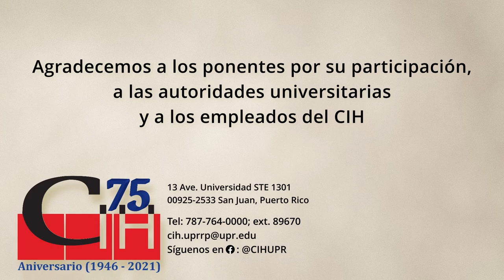Isla Atlántica Puerto Rico: circuitos antillanos de contrabando..., por la Dra. Jennifer Wolff Conde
El conversatorio acerca del libro Isla Atlántica Puerto Rico: circuitos antillanos de contrabando y la formación del Mundo Atlántico, 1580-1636 (Doce Calles, 2022) se llevó a cabo en el Centro de Investigaciones Históricas el 27 de octubre de 2022. Tuvo como protagonistas a la Dra. Jennifer Wolff Conde, autora de la publicación y egresada del Programa Graduado de Historia de la Universidad de Puerto Rico, Recinto de Río Piedras, y a la Dra. María del Carmen Baerga Santini, moderadora de la actividad y catedrática del Departamento de Historia de la Universidad de Puerto Rico, Recinto de Río Piedras. Isla Atlántica propone un reenfoque de la posición que ocupó Puerto Rico en los circuitos de comercio y navegación atlántica durante los primeros siglos de la soberaría española. Hasta ahora, la historiografía ha enfatizado el papel militar de la Isla como “bastión perdido en el Atlántico”. El examen de una sólida documentación de fuentes primarias de la época demuestra que –a través de circuitos de comercio semilegal o abiertamente ilegales de contrabando– la Isla y sus pobladores formaron parte de los grandes cambios relacionados con el surgimiento de una economía moderna y globalizada. El libro concibe a Puerto Rico como un microcosmos del mundo antillano, una sociedad híbrida, heterogénea y fluida, cuyos habitantes estuvieron inmersos en los dinámicos flujos que dieron forma al mundo moderno. La obra plantea una nueva veta narrativa, esbozada en torno a un espacio considerado como marginal dentro del Imperio español y articulada alrededor de las dinámicas que generaron los circuitos atlánticos de comercio gris y contrabando con la gente no-hispana.

Edición del video a cargo de:
00:00:00 - Información de la actividad
00:00:04 - Introducción
00:01:07 - Presentación
00:06:28 - Conversatorio
01:16:21 - Sesión de preguntas